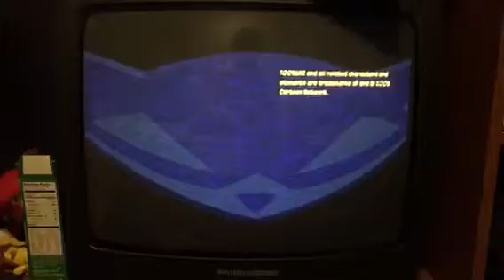Sly 3 Finale